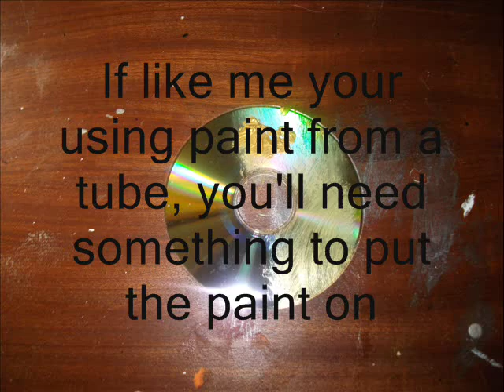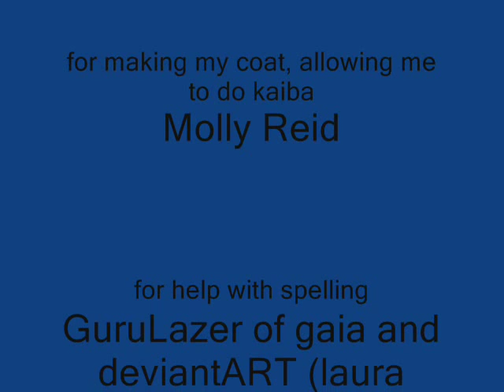Kaiba Card Pendent Tutorial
This video will show you how to make Seto Kaiba's card pendent that he wears around his neck with his little sis... i mean brothers photo from when they were kids. You can find the picture inside the necklace if you want it